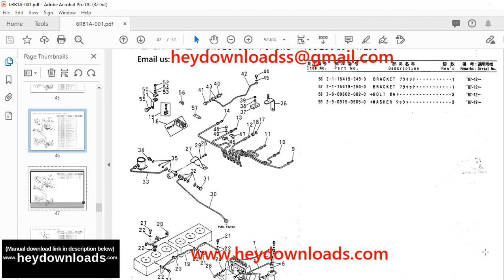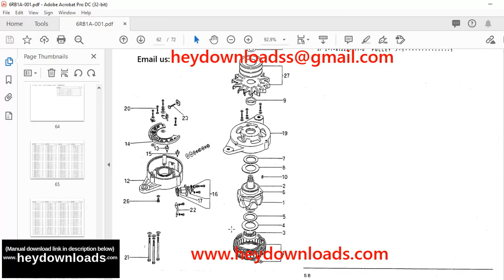TCM 6RB1 Isuzu Engine Parts Manual 6RB1A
TCM 6RB1 Isuzu Engine Parts Manual 6RB1A - PDF DOWNLOAD

Language : English
Pages : 72
Downloadable : Yes
File Type : PDF